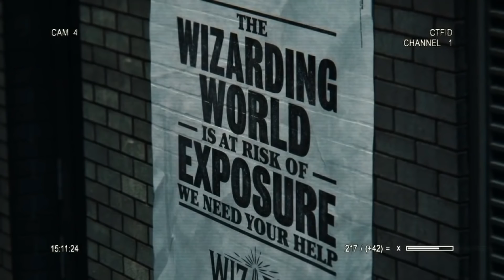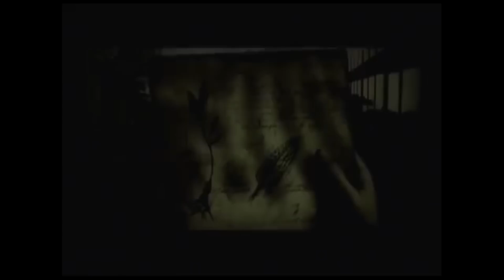The History of Harry Potter Games - Part 1 | Gaming History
Harry Potter is a franchise loved by people of all ages.
From the past 17 years, there has been a lot of Harry Potter games that released with varying success.

Join us in part 1 of this interesting deep dive into the history of Harry Potter games.